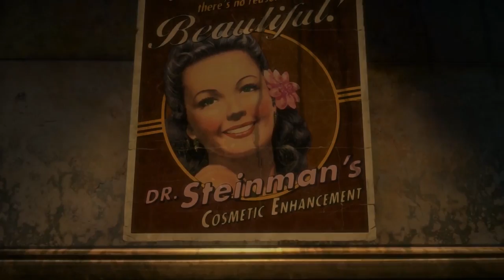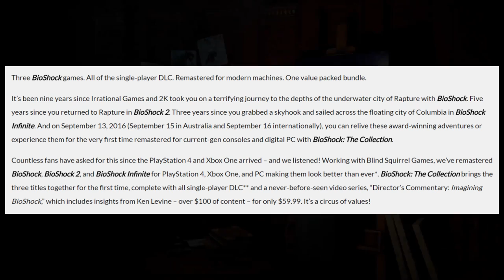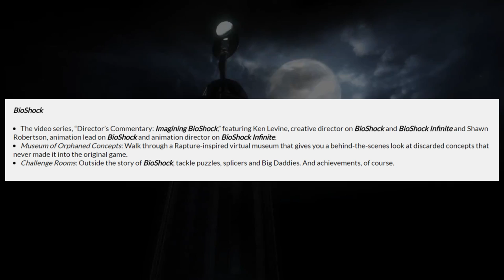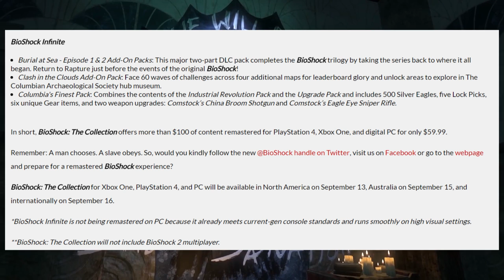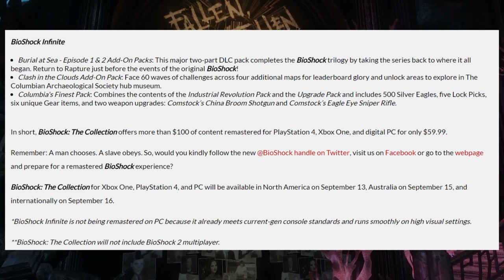Bioshock The Collection ALL INFORMATION!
You want all important information for Bioshock: The Collection? You got it! ALSO players who already own BioShock, BioShock 2 or Minerva's Den will be able to upgrade to the respective remastered editions free of charge :D